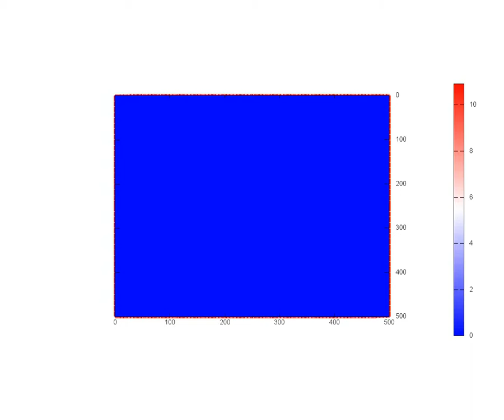Visualisierung der Geenschen Funktion in zwei Dimensionen